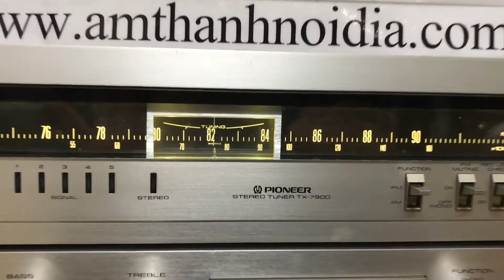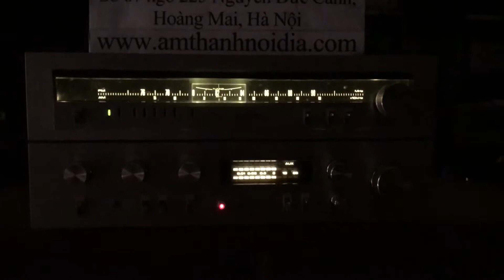Biển tình với âm ly nhật bãi Thắng Audio 0983698887